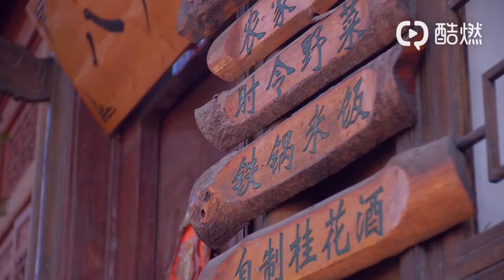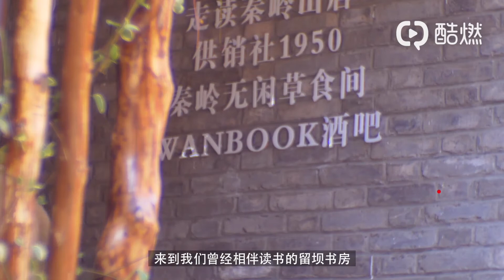留坝 I 我用整片银杏林赐予你一场秋日的童话 酷燃视频 优质短节目视频播放平台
都说要走出家乡去看看，可我却愈发思念自己的家乡—留坝，那里是我所有情感的初始地。记忆中最美的就是那片银杏林，无论走多远，那片来自留坝的银杏叶，是来自秦岭最暖心的问候。每年初冬时节，金黄的银杏叶飘落一地，蔚为壮观。我漫步在金黄的银杏林间，用眼睛记录着这里的美景~